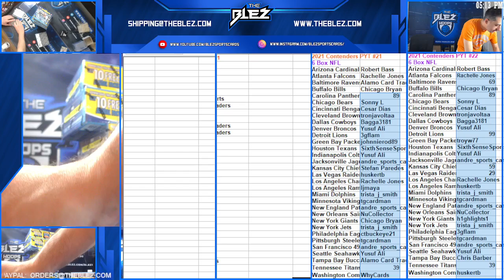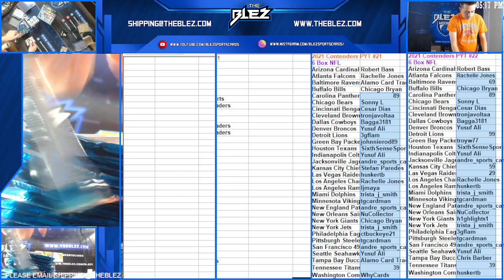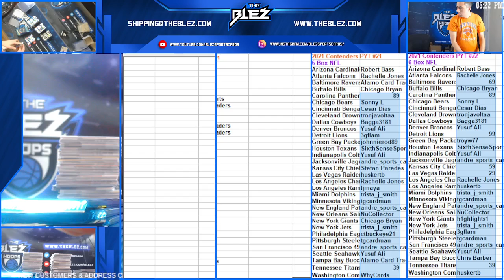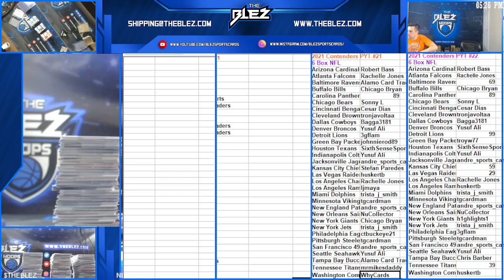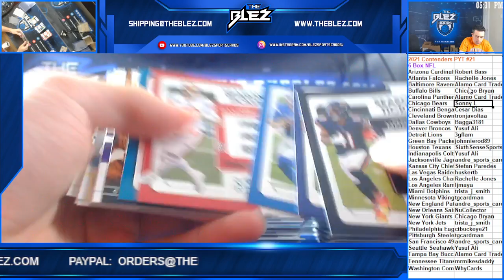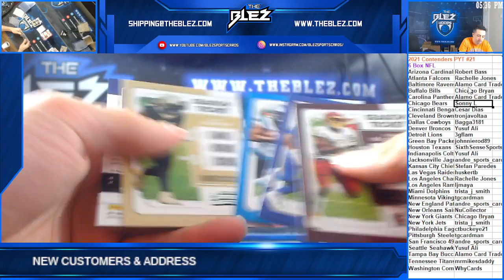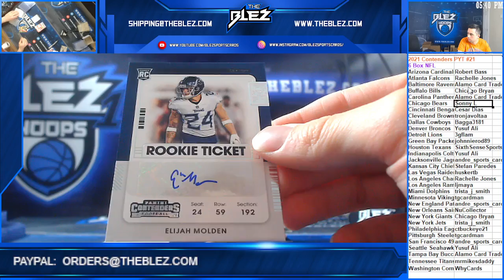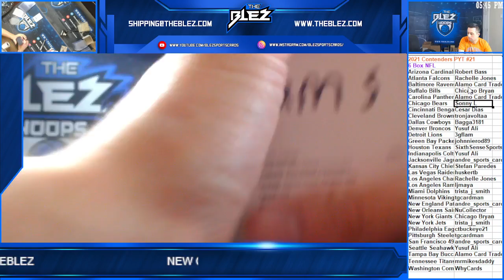2021 Panini Contenders Football 6 Box PYT #21